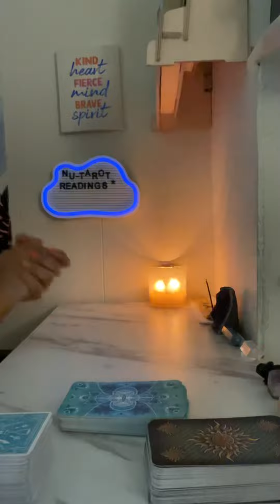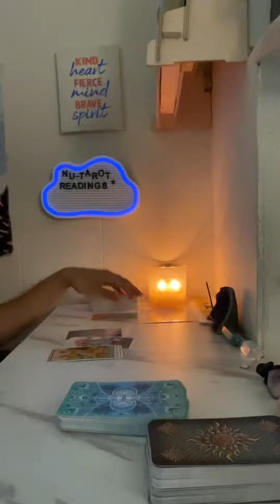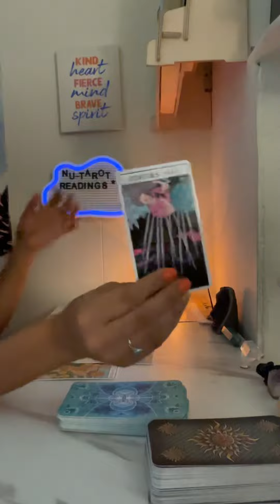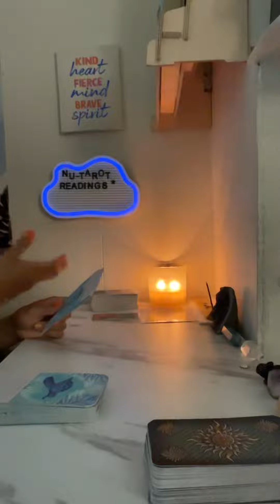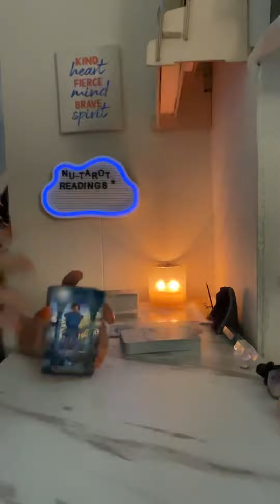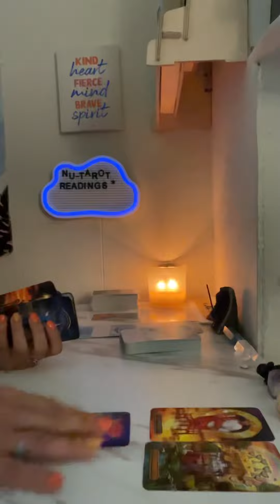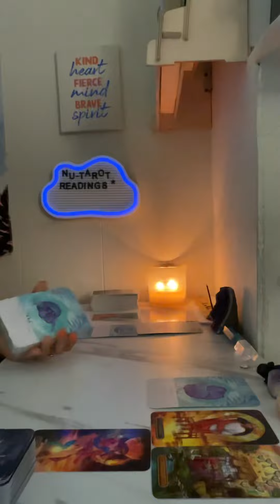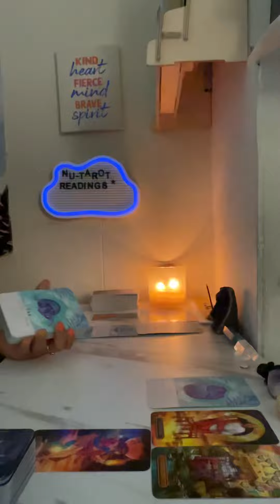Libra ♎️ tarot card reading *WHAT YOU DON’T SEE COMING 👀🫣*